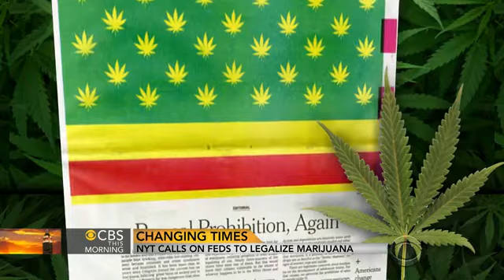CBS: Most Americans Support Legalizing Marijuana (July 28, 2014 - CBS)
Aired: July 28, 2014 on CBS. The New York Times says it's high time to repeal the federal prohibition of marijuana, calling marijuana "far less dangerous than alcohol." It may seem like edgy stuff from the so-called "paper of record", but it reflects a sharp shift in public opinion. In the early 1990s, Bill Clinton famously said, "I didn't like it, and I didn't inhale". Most people back the, 78%, opposed legalization, but now, only 42% oppose it. In recent years, 37 states plus the District of Columbia have liberalized marijuana laws.